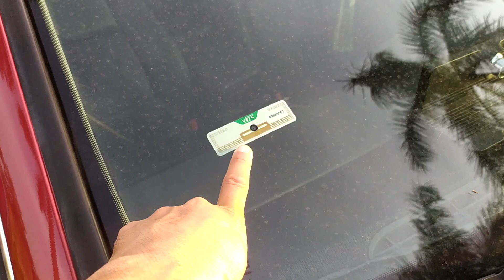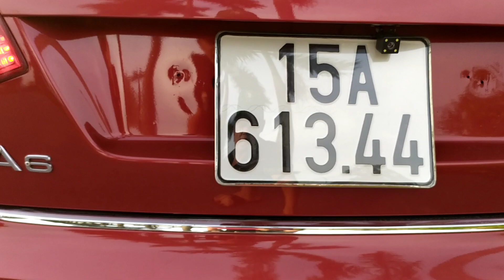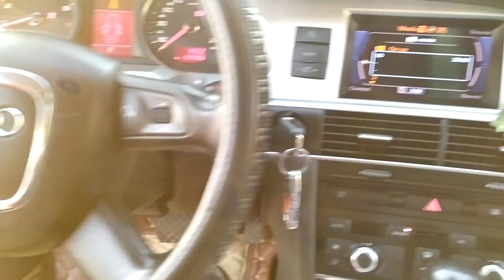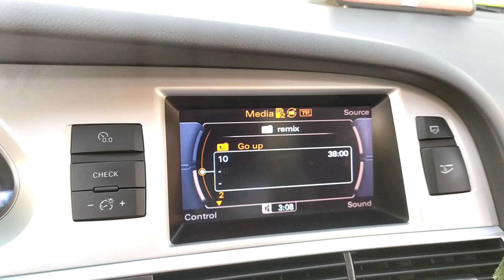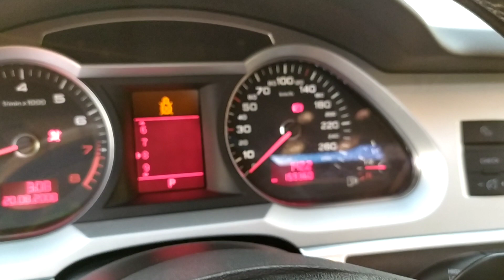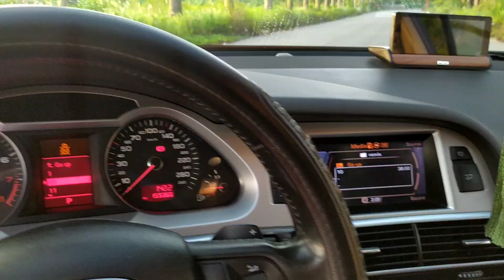Audi A6 xe nhập châu âu đúng là tiền nào của đó không thể chê được cái gì